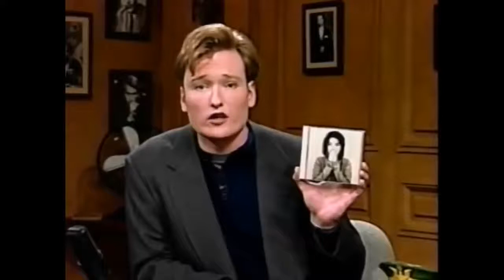Björk Human Behaviour + Interview with Conan O'Brien October 1993